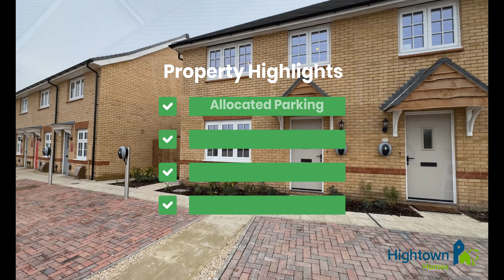Hedera Gardens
Welcome to Hedera Gardens in Royston. Here we have a superb 4-bedroom house available for shared ownership. Complete with appliances in the kitchen/diner, allocated parking with electric charging point, flooring throughout and lots more, this home really does have it all and is ready to move straight into. But don't take our word for it, check out this video and see for yourself.